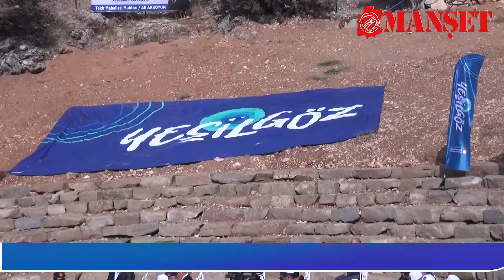Kahramanmaraş’ın yükselen değeri Yeşilgöz’e Büyükşehir’den yeni yatırım!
Kahramanmaraş Büyükşehir Belediye Başkanı Hayrettin Güngör, Yeşilgöz’e kazandırılacak olan Turizm Tesisleri’nin temel atma töreninde konuştu. Güngör, “İlk etapta çevre düzenlemesini tamamladık. Hamdolsun şimdi de 2’nci etap çalışmalarımızı hayata geçiriyoruz. Altyapı çalışmaları ile birlikte bu projemizin toplam maliyeti 34 Milyon TL” dedi.